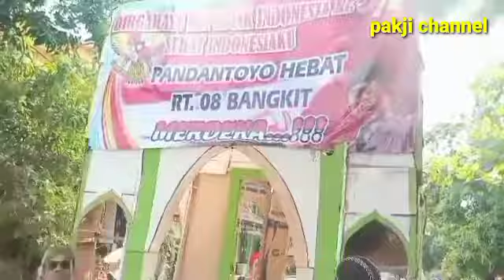Viral !! karnaval pandatoyo temayang bojonegoro..busana terunik cantik lucu....exotis...